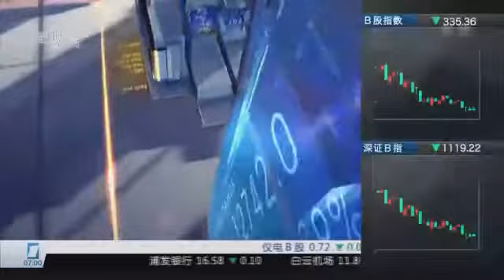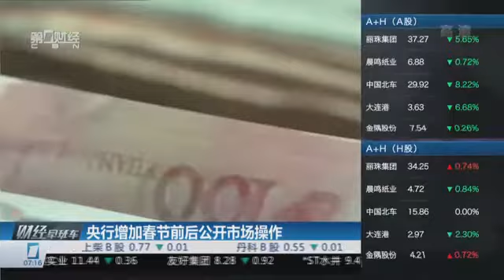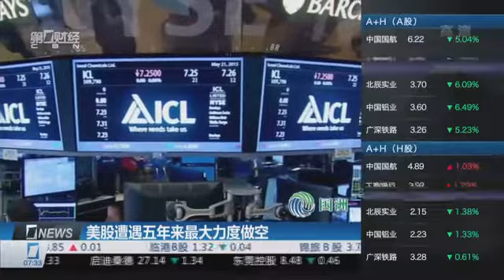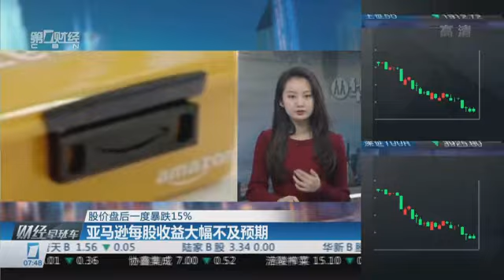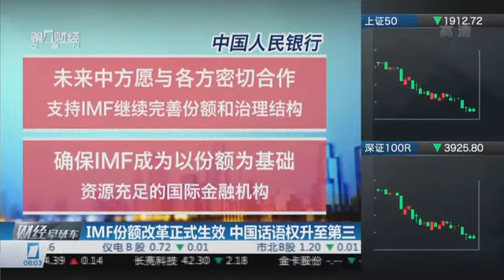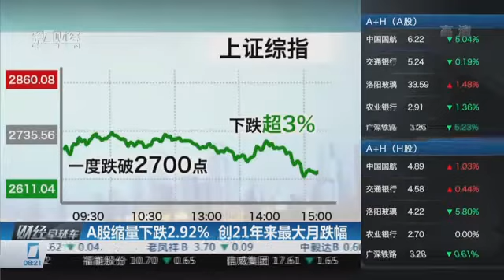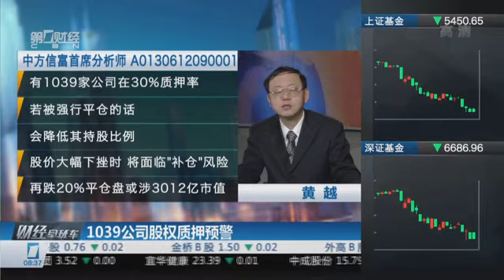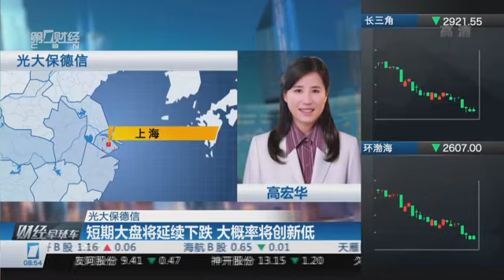【财经早班车】20160129完整版